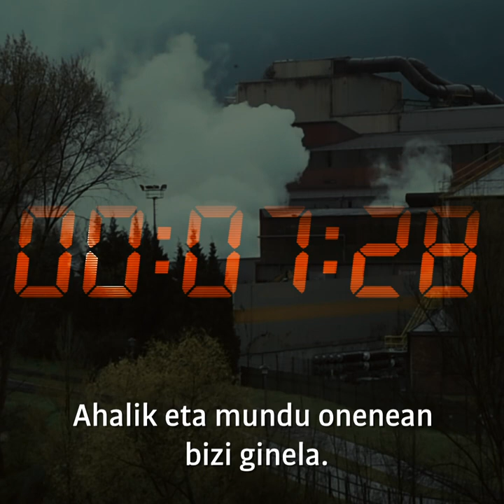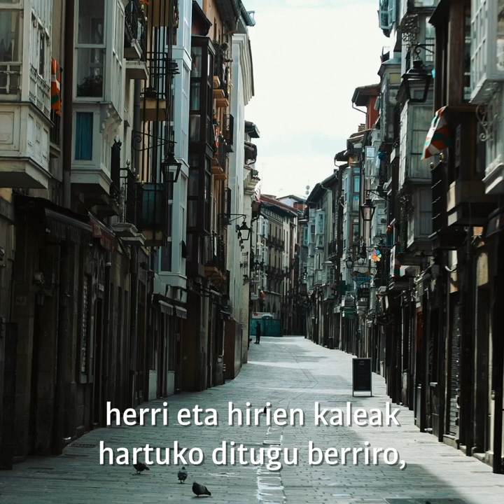Egunero herri hau altxa eta sostengatzen duzuenak zarete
Sin vosotras y vosotros que trabajáis en centros sanitarios, en comercios, en el reparto o el transporte, en la limpieza, en residencias… no hay margen para la vida.